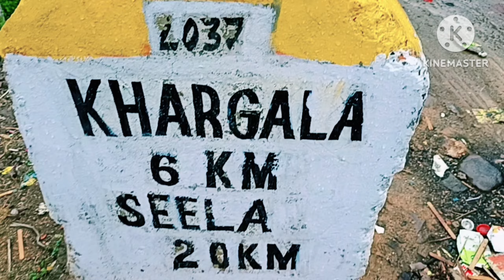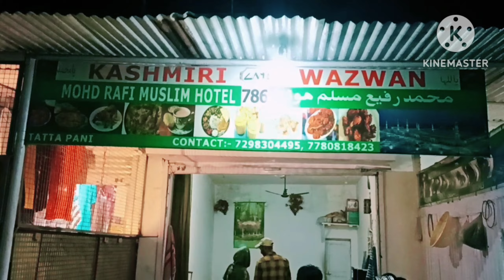Tattapani hot water 💦 Tourist hidden place 🪂@YasirsheikhRajouriwala